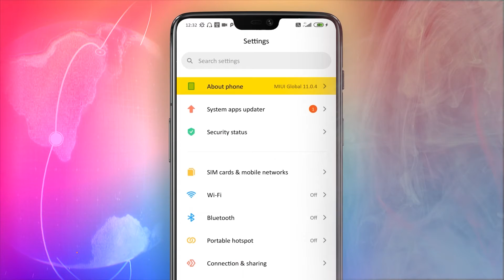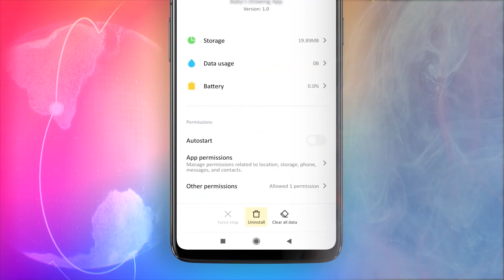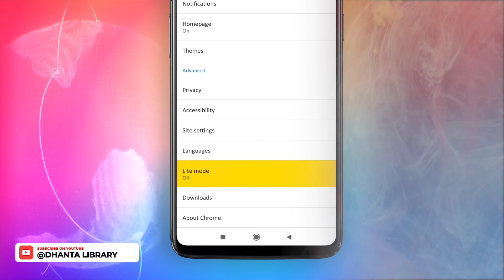What is CACHE Memory? Clearing CACHE? Android? | Kaise Speed Up kare Android Phone | faster android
Phone Fast kaise kare | अपने फ़ोन को तेज़ कैसे बनाये | how to make your phone faster android

What is CACHE Memory? Clearing CACHE? Android? | Kaise Speed Up kare Android Phone

Would you like your phone to perform faster? You can increase the speed of your Android phone for free (and have it run quicker than the day you got it). In this video,We shows you how to make small changes to your Android mobile device for faster performance.